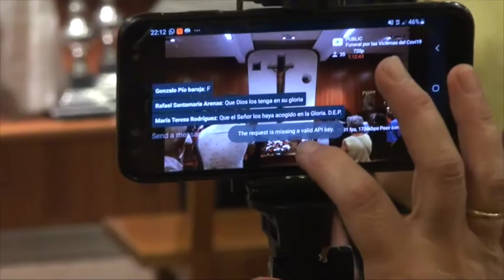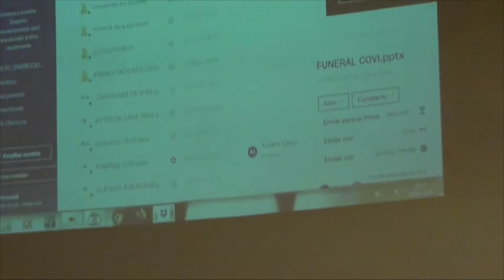LEGANÉS, MISA-FUNERAL POR LAS VÍCTIMAS DEL COVID-19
LEGANÉS 30 JUNIO 2020 / El obispo de la Diócesis de Getafe, Ginés García Beltrán, ha oficiado una Misa-Funeral por las víctimas de la Covid-19 en Leganés, un acto religioso que se ha celebrado en la Parroquia de Nuestra Señora de Zarzaquemada.
El funeral emitido en directo por TELEGANÉS, ha congregado a familiares y amigos de los vecinos leganenses que han fallecido a consecuencia de la enfermedad en la localidad.
La misa tuvo lugar en la Parroquia de Nuestra Señora de Zarzaquemada y contó con la asistencia del alcalde de Leganés, Santiago Llorente, de varios concejales de la Corporación Municipal, representantes de la Guardia Civil, Policía Nacional, Policía Municipal, Bomberos, militares de la base aérea de Getafe y Protección Civil de Leganés.
Desde el inicio de la pandemia, en Leganés se han registrado 3.400 casos de coronavirus, 70 de los cuales se han producido en los últimos 14 días, según los datos aportados por la Comunidad de Madrid en su informe diario de la situación epidemiológica por municipios.
Leganés acumula centenares de fallecidos por el coronavirus. Aunque no hay cifras oficiales, el regidor estimó recientemente que el número de muertos en el hospital Severo Ochoa de Leganés, las residencias del municipio y en domicilios podría alcanzar los 800.